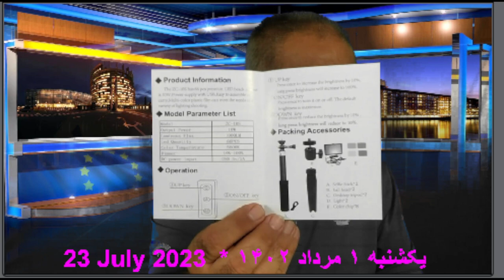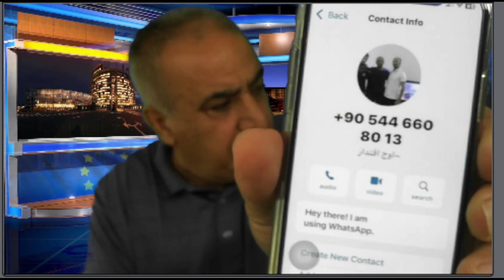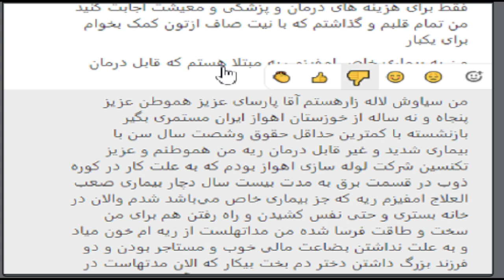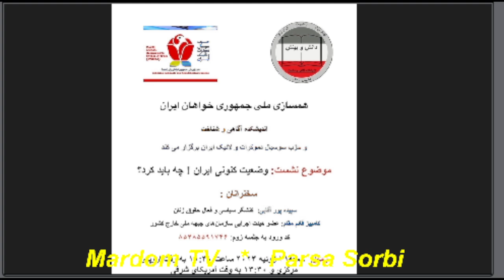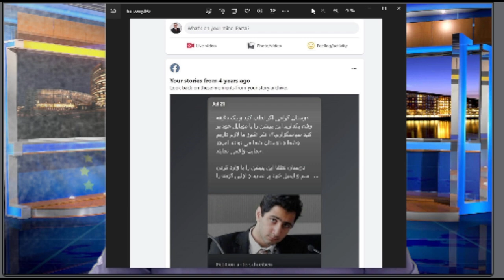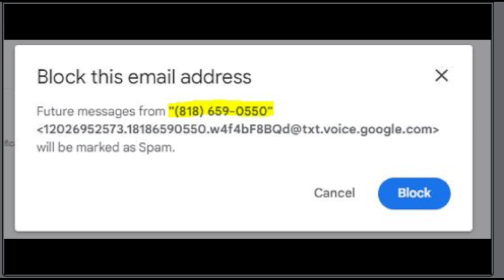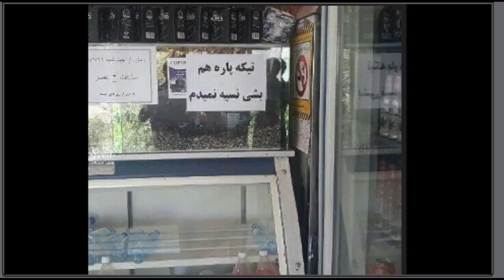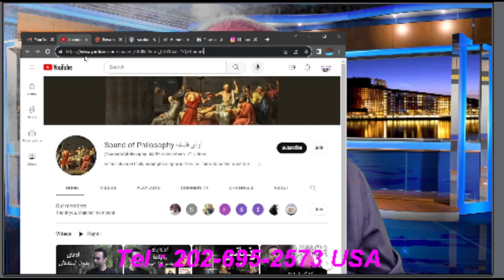بدهی مردم به زندانیان سیاسی (!) * آیا زندانی سیاست بودن اعتبار است * Parsa Sorbi 23 July 2023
بدهی مردم به زندانیان سیاسی
آیا زندانی سیاست بودن اعتبار است